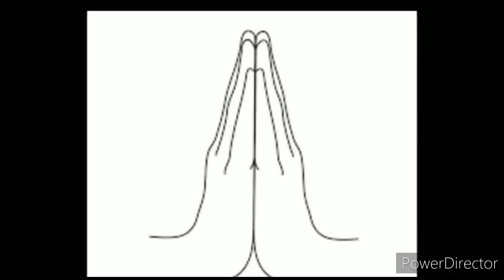Corona virus awareness song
Corona virus awareness song by Yadavalli pavan kumar

Lyrics,comosing,singing
Yadavalli pavan kumar

Music, studio
  Moses

  Editing
Goutham